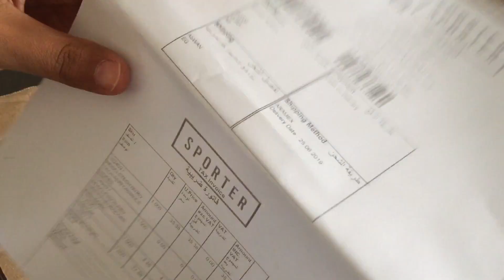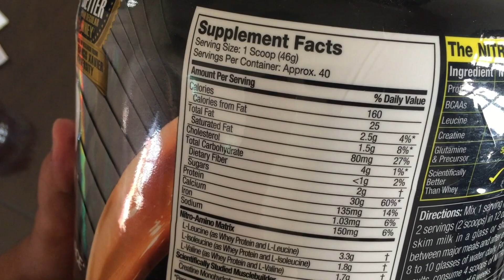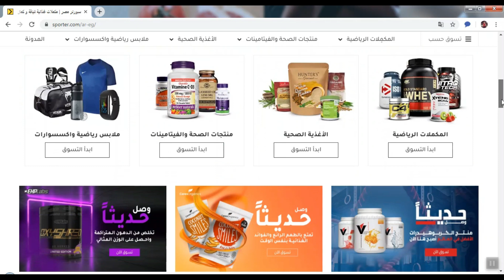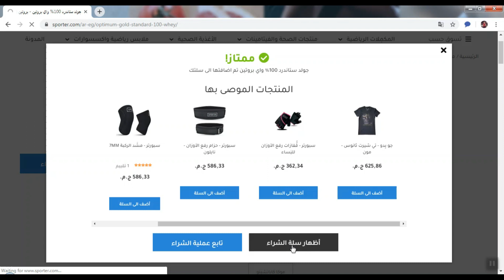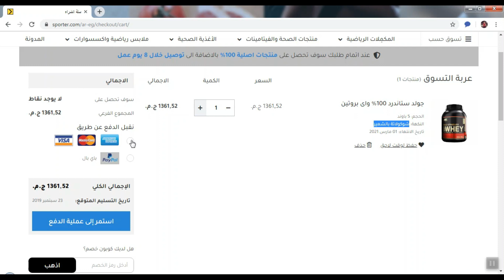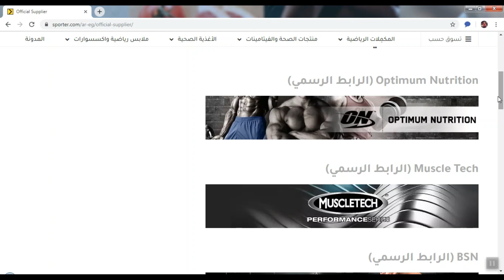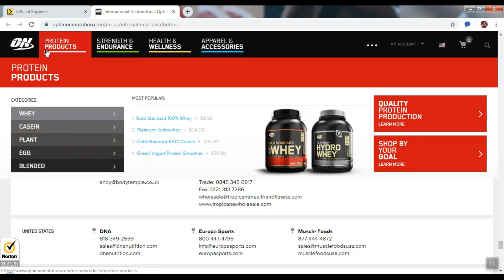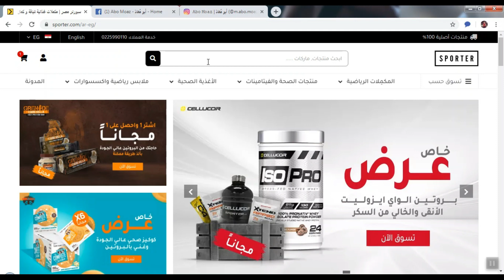دليلك لشراء مكملات غذائية مضمونة بأفضل سعر من موقع سبورتر Sporter